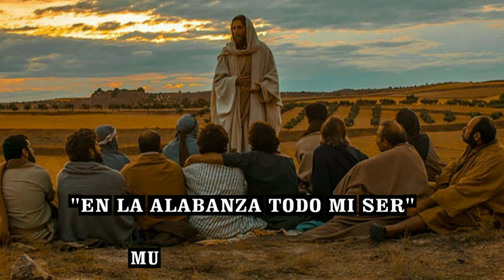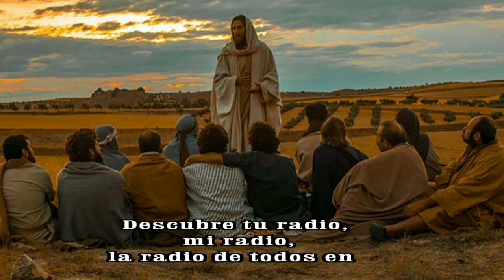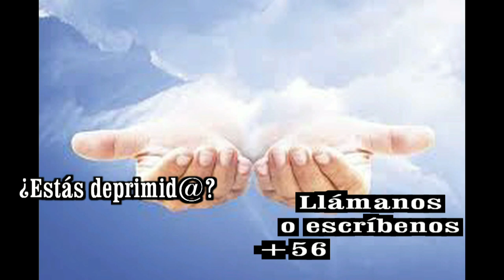GOTITAS DEL ESPIRITU SANTO AÑO 3 NUMERO 189 19 FEBRERO